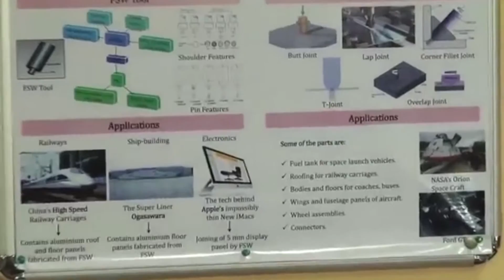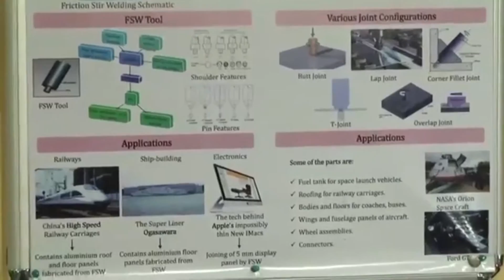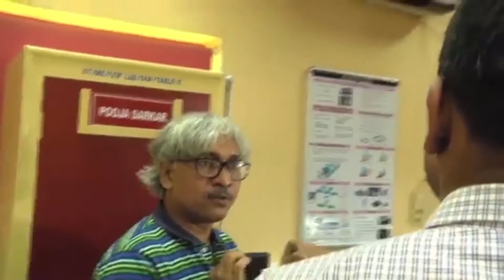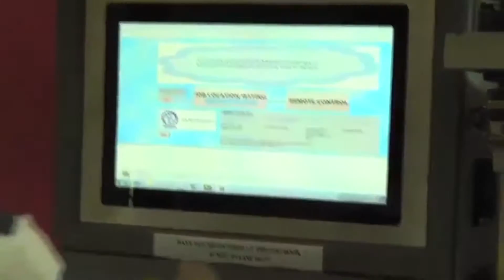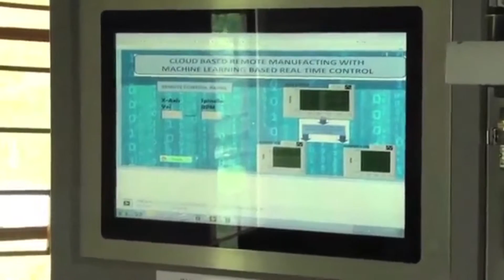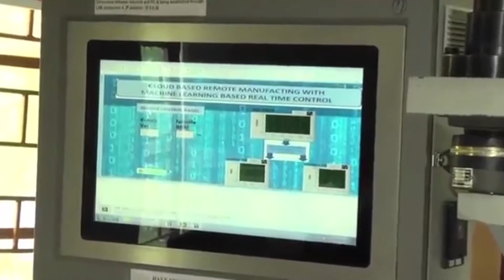Steel Technology Lab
Courses: Introduction to Industry 4.0 and Industrial Internet of Things